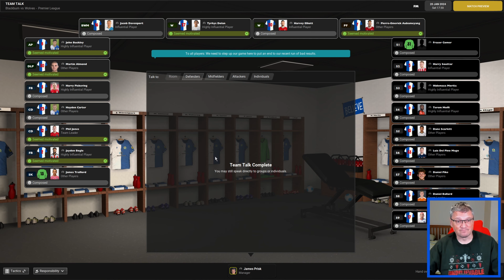HAMMER THE WOLVES- Part 24 - RISE OF THE ROVERS!!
Today we have 2 more PREMIER LEAGUE Games!. rovers @rovers